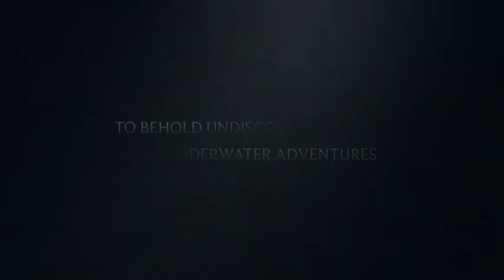Into the Blue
MDA, LMGscuba, Guam, Scuba